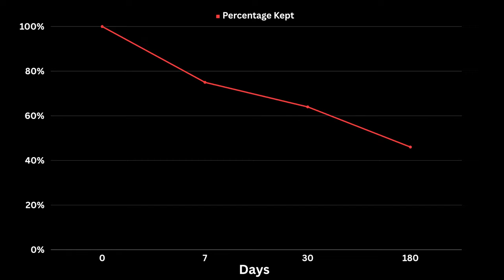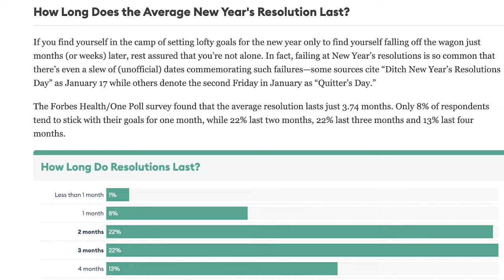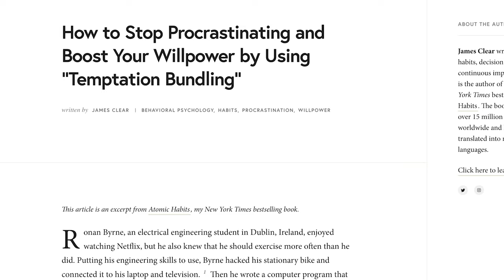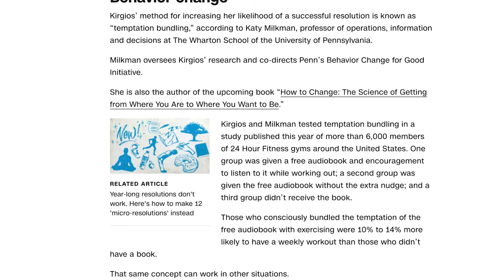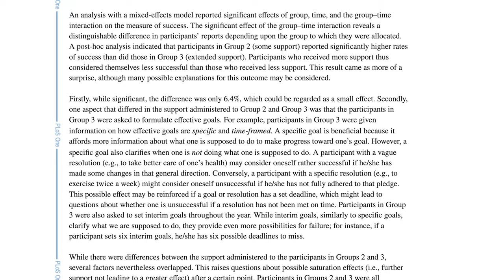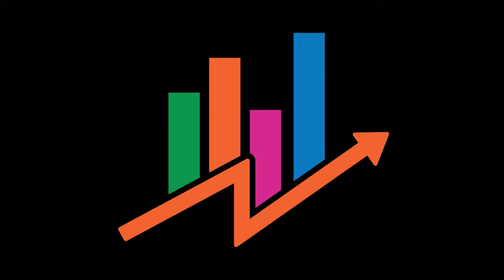How To Keep Your 2024 New Year's Resolutions: According To Science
This is a great scientific approach to accomplishing anything, man

Outro: No Rest - Denico ft Vallin